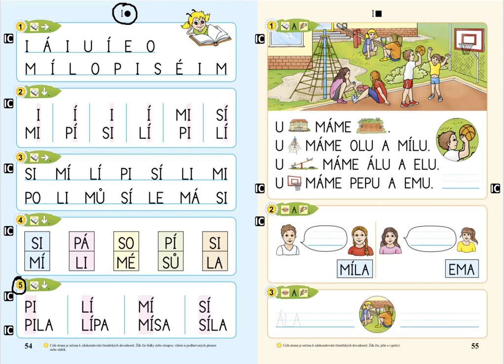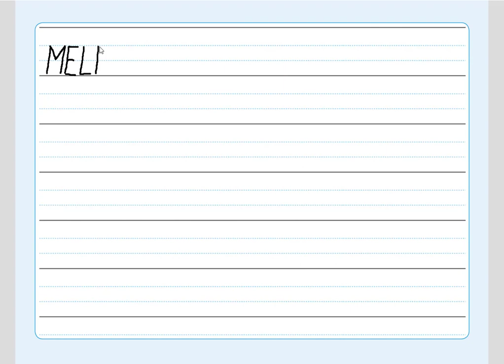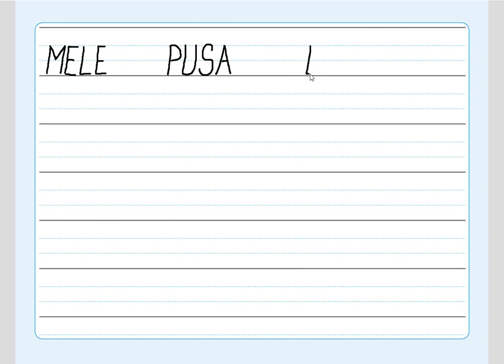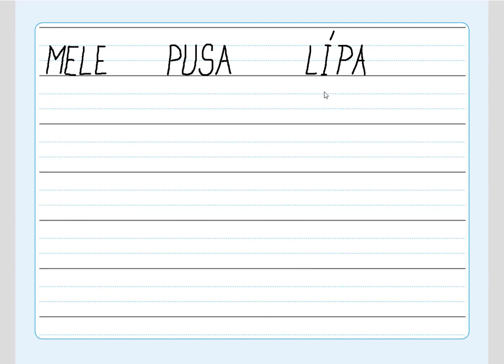Písmena I (diktát slov), ŽIVÁ ABECEDA, str. 54, cv.5 diktát